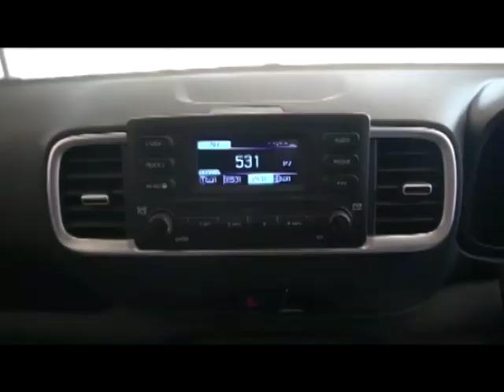उमेश यादव यांचा बळी राजकीय "षंडयंत्र"